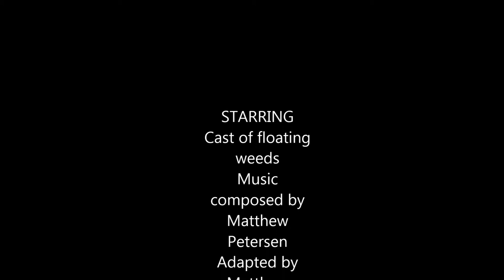Floating Weeds Trailer Adaptation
Adapted by Matthew Petersen music by Matthew Petersen